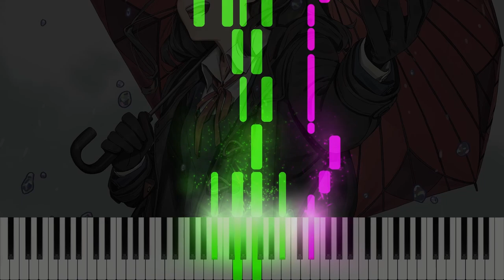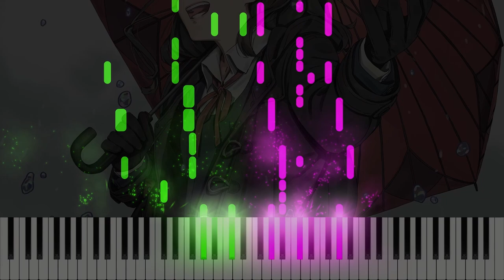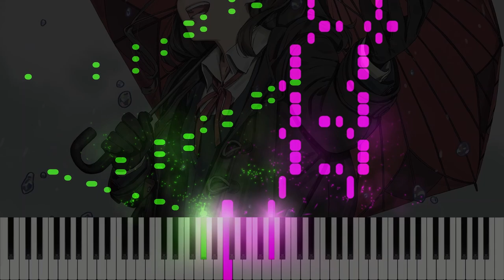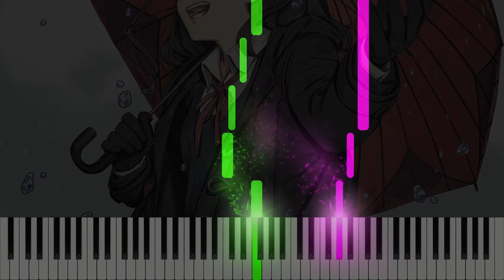Blooming in the mud 泥中に咲く piano cover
my channel finally grew a tiny bit.. thanks i guess
Original song - Blooming in the mud by Wolpis Kater/HarryP